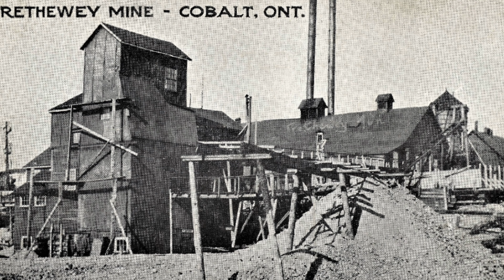Richard Trethewey 'Two Halves' Album Sampler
Here is the album sampler for 'Two Halves'! Thanks so much to Grace Fox Films for putting it together and to all the musicians who joined me in the making of this album. Wish we had captured more photos and film of everyone in the studio but I think we were too excited recording!

Two Halves Produced and Recorded by Phil Innes
Mixed by Phil Innes
Mastered by Nigel Palmer
Professional music video content filmed and edited by Grace Fox and Rob Moth.
All songs written and arranged by Richard Trethewey.